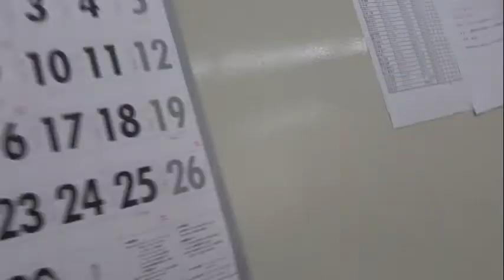３密満たしちゃうから、ハロウィンも中止になるんだよね！？